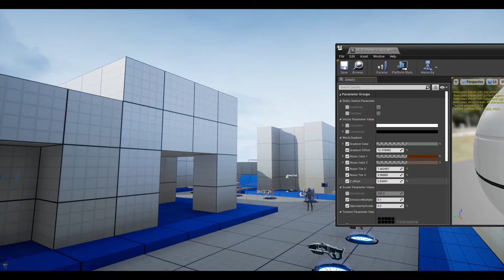Dev Vlog 01 | June-July 2020 | Open Tournament